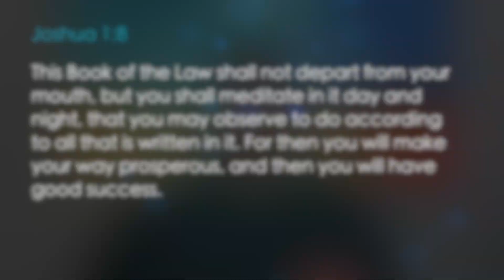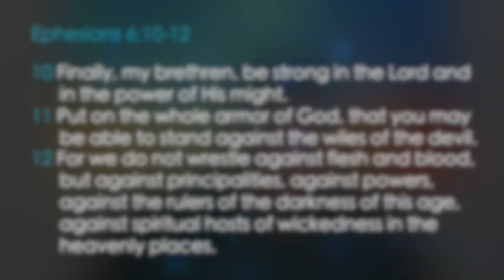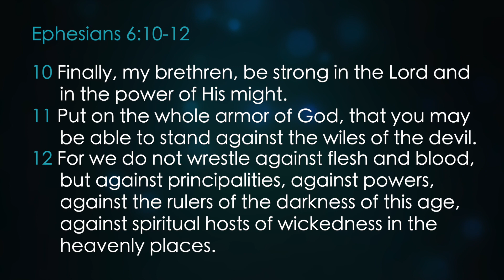Meditating on God's Word (April 5)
Learn how meditating on the Word of God can help you overcome the challenges that you are facing today. The Word of God is a sword that gives you the power to fight against the attacks of the enemy.